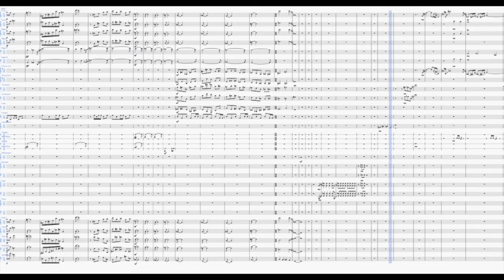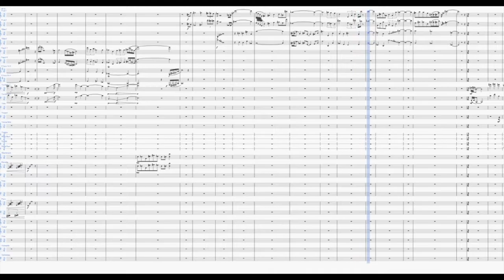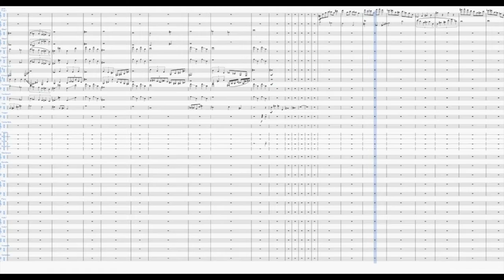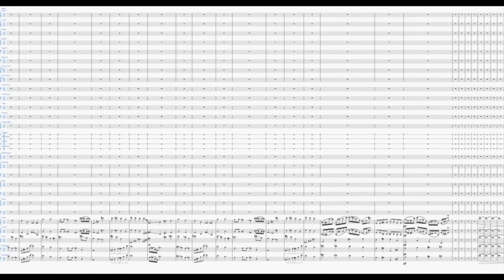現代音楽【睡眠用・作業用】Fall Night Deep Sleep Contemporary Music セントラルパ勢吉田-The color of the drop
セントラルパ吉田　人気ランキング フリーBGMサイト（HURT RECORD）にて
2022年8月〈6位〉「屋台でいっぱい」

2021年10月〈8位〉「今日も明日もニュースNEWS」

2021年7月〈9位〉「瑞々しい緑」

2020年9月〈8位〉「Please push on the button」

2017年11月〈8位〉「さめない夢」

2017年12月〈6位〉「日本の舞」